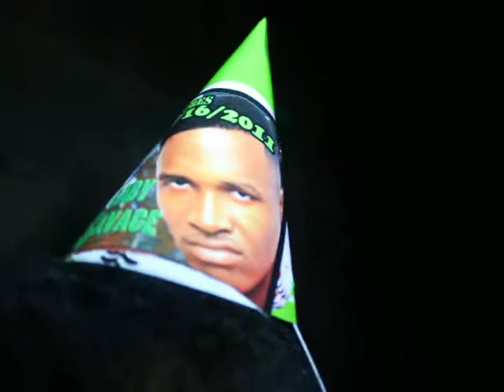club voodoo babysavage b day bash part 2 2